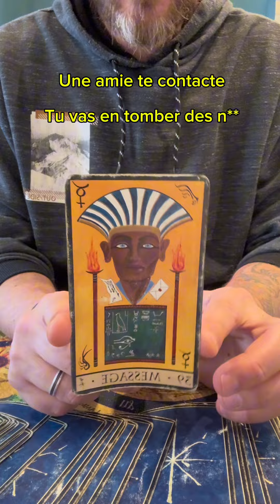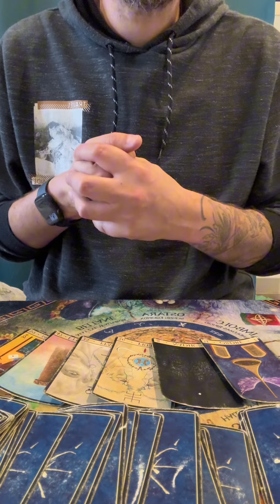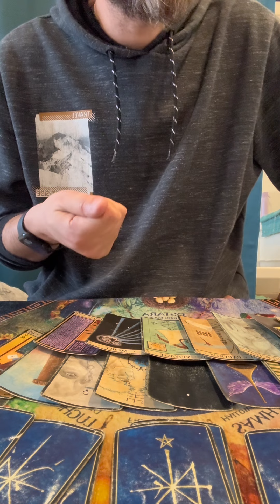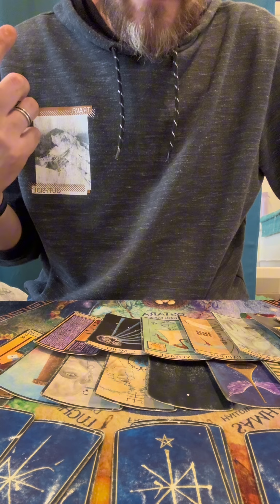Une amie te contacte, tu vas tomber des n***